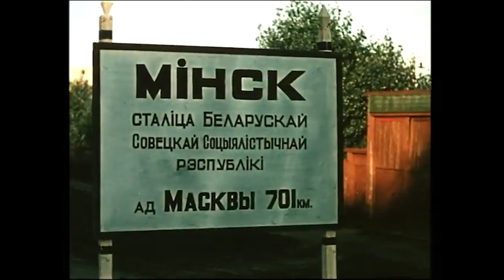Super Besse – Rodina (official video)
'Rodina' (Homeland) – song from album Un Rêve (release date 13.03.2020)

Thanks to:
creative producer – Anastasiya Limantava;
editor – Yauheni Sinichenko;
and everyone who took these wonderful videos of Belarus and our live shows.